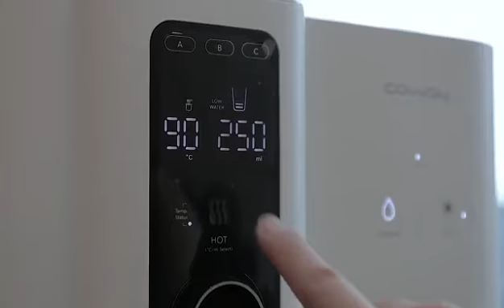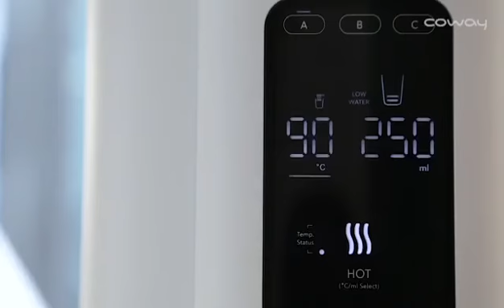OMBAK DIGITAL COWAY UNTUK RAKYAT MALAYSIA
Terima Kasih.

Diba Jamal
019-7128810